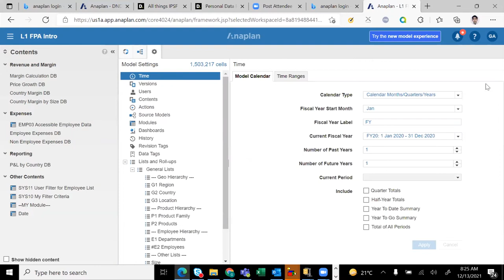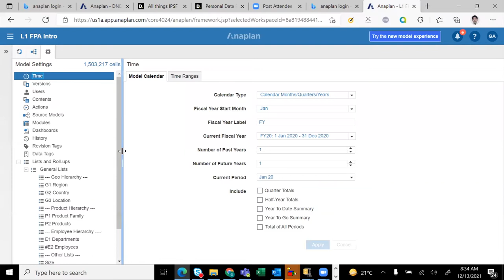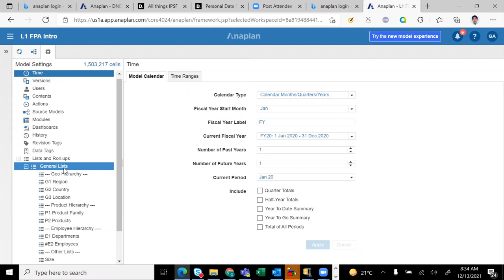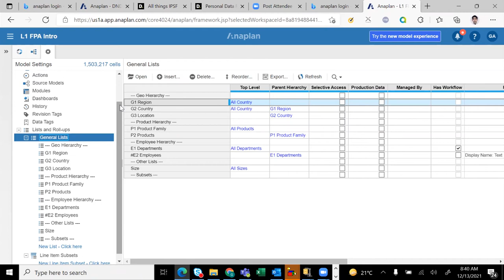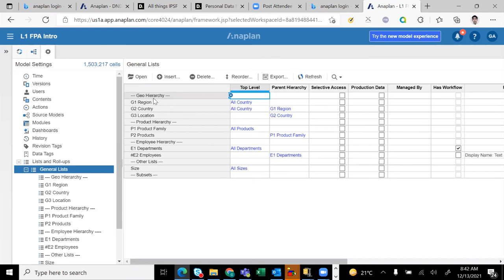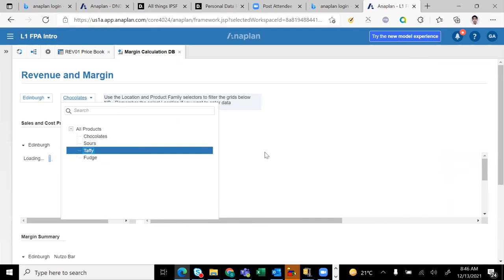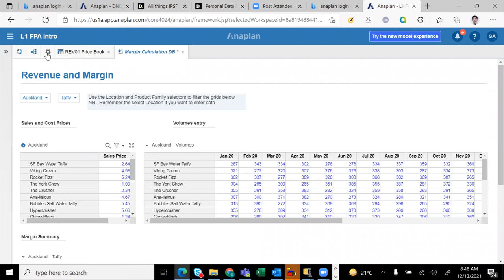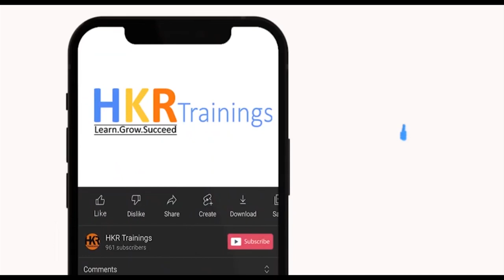Anaplan Training Online | Anaplan Course | Anaplan Tutorial For Beginners - HKR Trainings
This Video on Anaplan Tutorial for both freshers and experienced will help you to know about Anaplan Basics, Business Planning, etc. Our Anaplan training helps you learn to build and maintain an Anaplan model, Anaplan Instructional Designer, Running with Anaplan, Anaplan with Agile methodology, Anaplan numbered lists, and data sparsity.

HKR Trainings excel at providing you with the best online classes with high-quality facilities at a low price without compromising on quality. What can you expect from us? A dedicated learning platform with 24*7 support, and best-in-class training materials to help you learn advanced techniques and practical knowledge of all IT Technologies.

Our courses are specifically curated for both professionals as well as job-seekers. Online classes conducted by the best knowledgeable and certified trainers help you earn certification at your convenience.